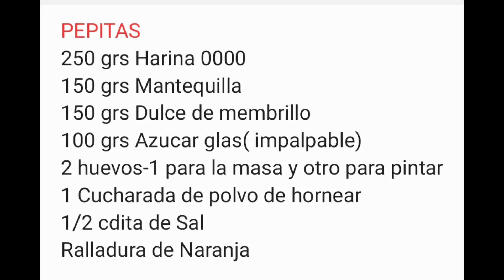( PEPITAS) galletas Argentinas/ se deshacen en la boca no te cansaras de hacerlas😊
Típicas en Argentina y toda la familia puede prepararlas con los niños. Las podéis rellenar con el dulce deseado aunque las típicas se hacen con dulce de membrillo. Espero os guste.
PEPITAS
250 grs Harina 0000
150 grs Mantequilla
150 grs Dulce de membrillo
100 grs Azúcar glas(impalpable)
2 Huevos /1 para la masa y otro para pintar
1 Cucharada de polvo de hornear
1/2 cdita de sal r

Si te gustó el video, dejanos un LIKE, algún comentario y no olvides SUSCRIBIRTE A ESTE CANAL, para que puedas ver todos los videos que subimos cada semana y asi poder COLABORAR contigo.
UN SALUDO
Mira también: